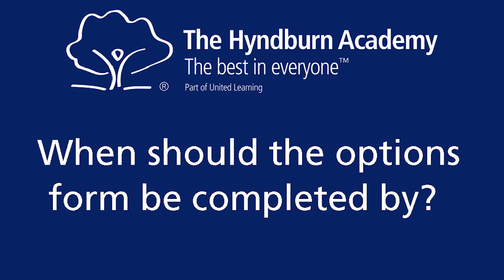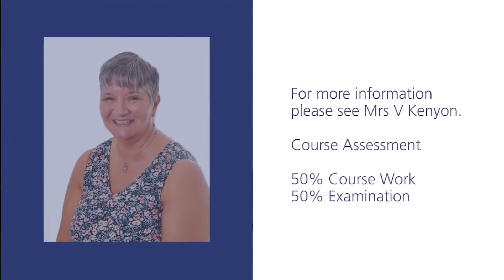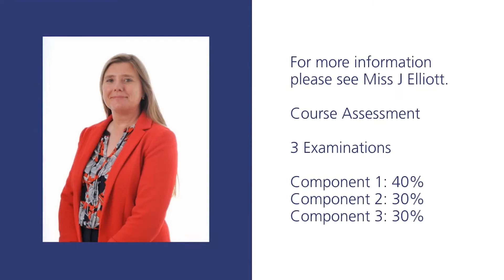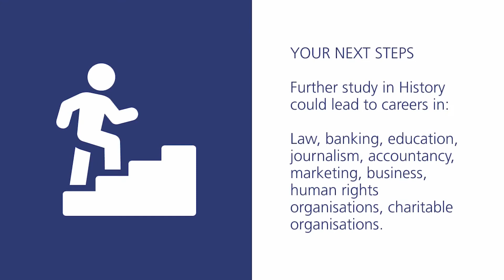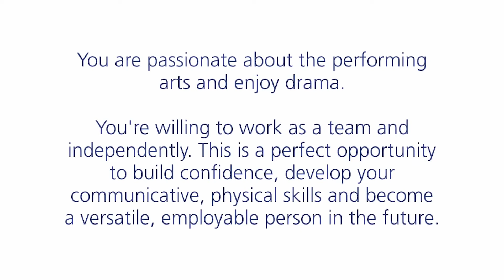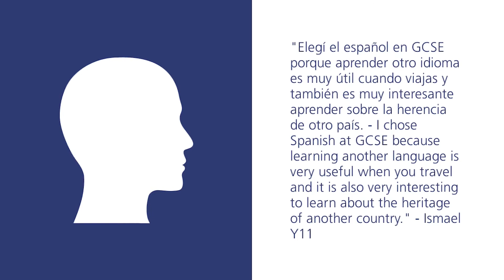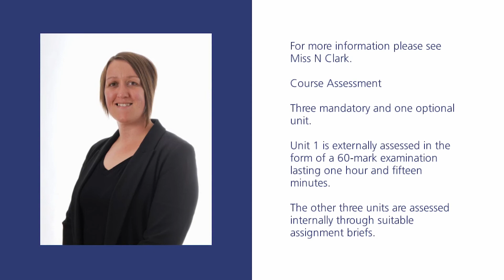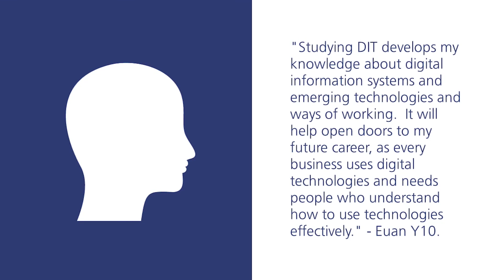Year 9 Options 2021.